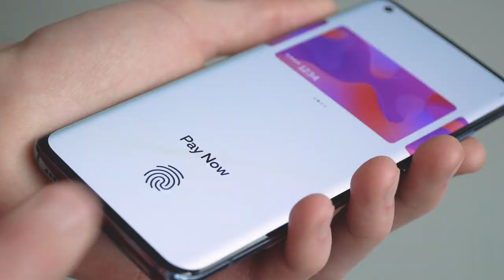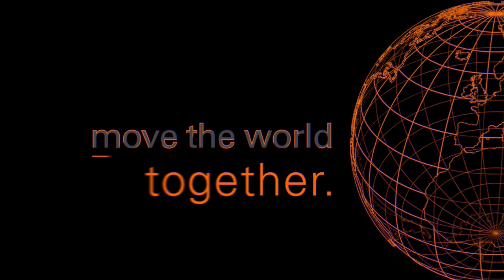Find Your Next Career at Fiserv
Fiserv is hiring! Find your next career with us.